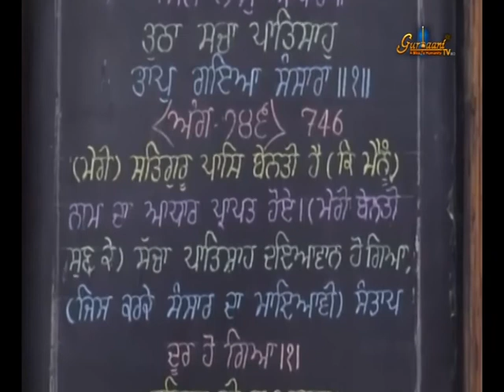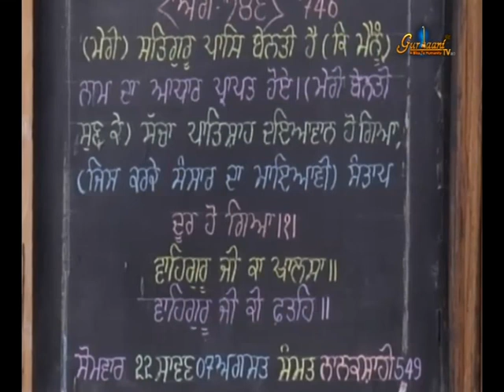LIVE ||Ardaas\Hukamnama||Takhat Sri Harimandir Ji Patna Sahib||Bihar||07 Aug 2017||Morning